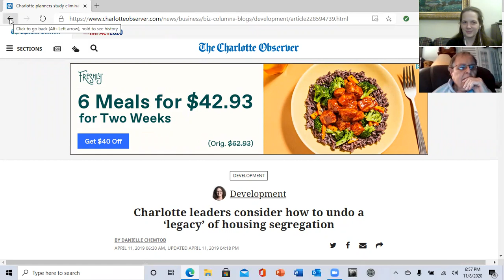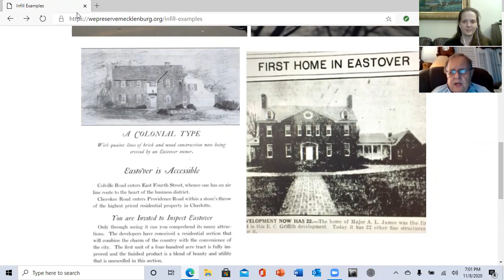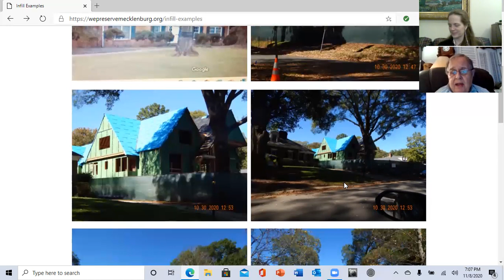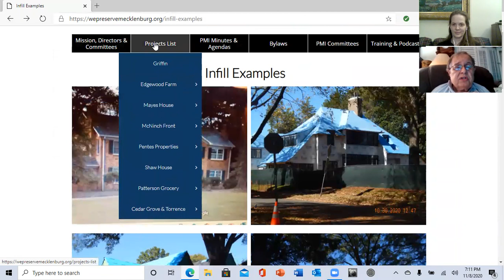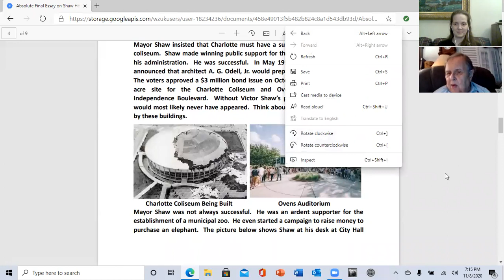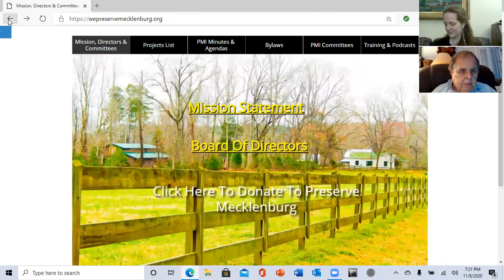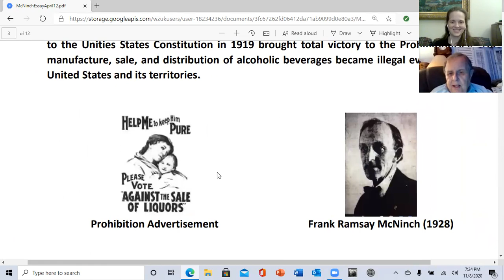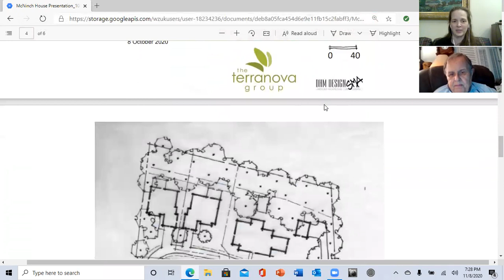UDO is not an Under the Door Octopus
We're back after some time off!  Dr. Dan L. Morrill, retired UNCC history professor and award-winning local historian discusses the impact of the UDO (Unified Development Ordinance) on historic preservation in Charlotte.